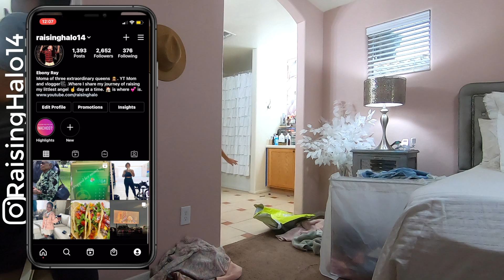We Met A Youtube ⭐️ Star | Clean With Me | I Ate Goat Curry For The First Time | RaisingHalo